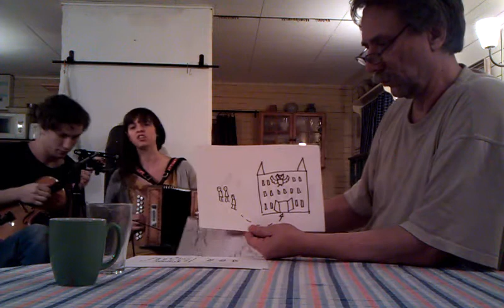Brita och Max - Little Boxes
Carl Moberg har gett oss ännu ett uppdrag. Denna gång valde vi att ta hjälp av en man med stor erfarenhet inom konst och musik.